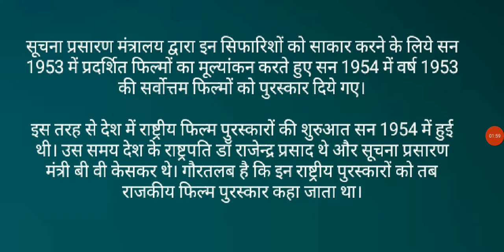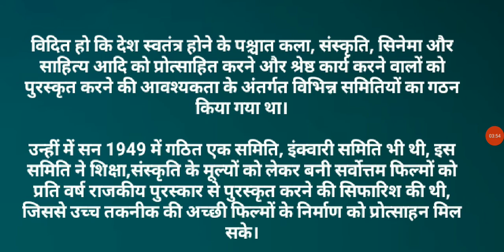पुरस्कार और सम्मान - 67 National Film Awards (67 राष्ट्रीय फ़िल्म पुरस्कार)| HCS Haryanapolice